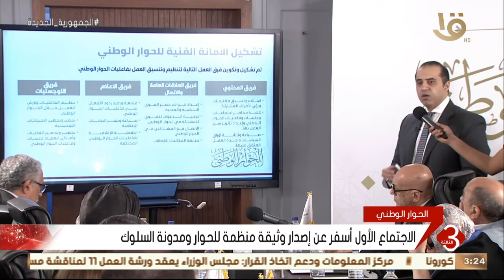نشرة الثالثة | انطلاق أعمال الجلسة الثانية لمجلس أمناء الحوار الوطني